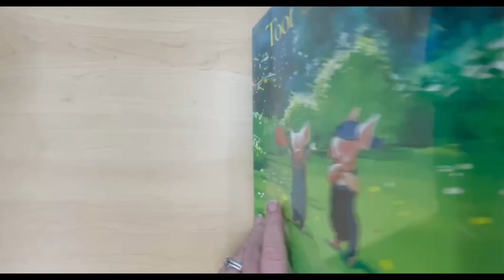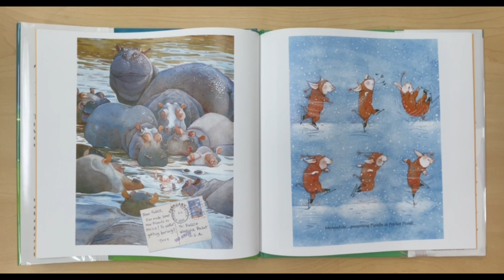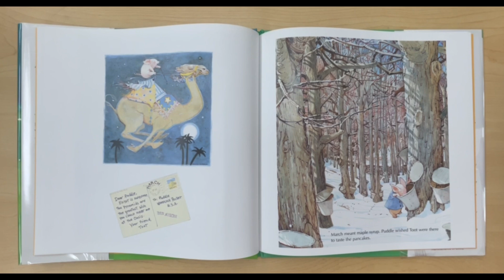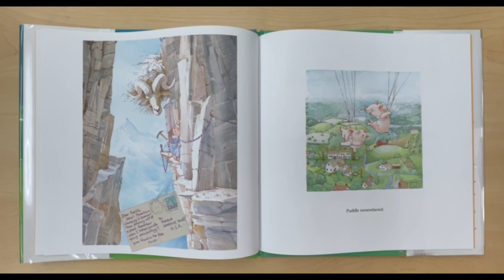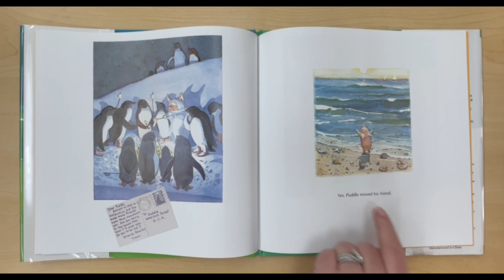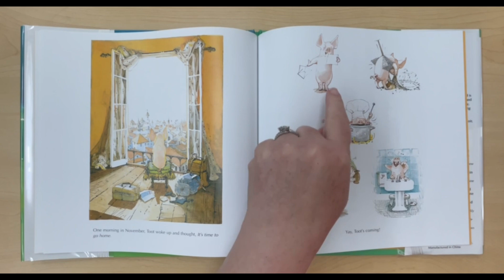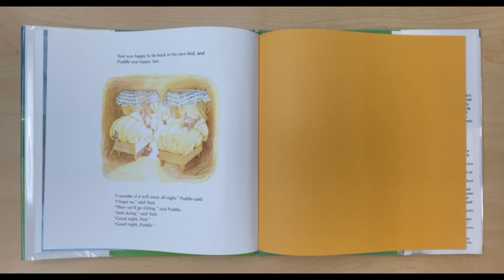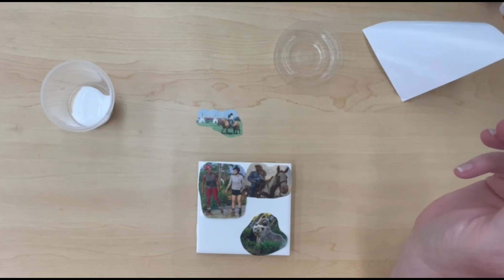Toot and Puddle by Holly Hobbie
Story and craft for our elementary aged summer reading kids